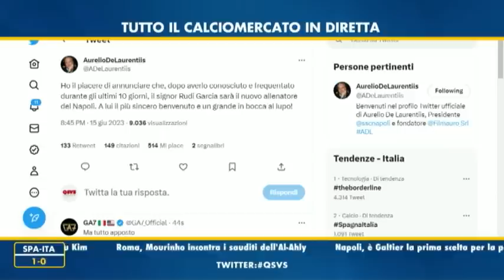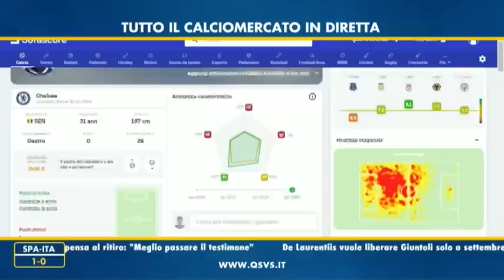"NON AVETE SOLDI", SI INFIAMMA LA DISCUSSIONE! INTANTO TUTTI VOGLIONO FRATTESI...